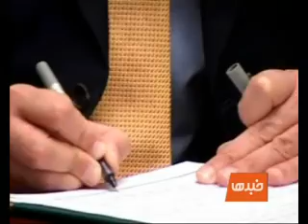TOlO News, Mar 11, 2010 Part 1